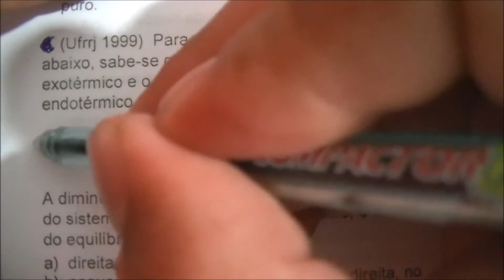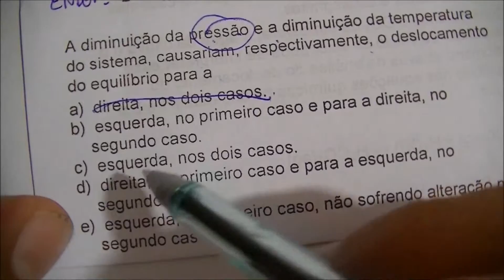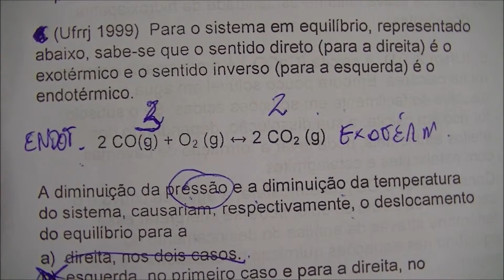[Questão Comentada] - UFRRJ - Tema: DESLOCAMENTO DE EQUILÍBRIO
(UFRRJ 1999)  Para o sistema em equilíbrio, representado abaixo, sabe-se que o sentido direto (para a direita) é o exotérmico e o sentido inverso (para a esquerda) é o endotérmico.

 2 CO(g) + O2 (g)   2 CO2 (g)

A diminuição da pressão e a diminuição da temperatura do sistema, causariam, respectivamente, o deslocamento do equilíbrio para a
a)  direita, nos dois casos.
b)  esquerda, no primeiro caso e para a direita, no segundo caso.
c)  esquerda, nos dois casos.
d)  direita, no primeiro caso e para a esquerda, no segundo caso.
e)  esquerda, no primeiro caso, não sofrendo alteração no segundo caso